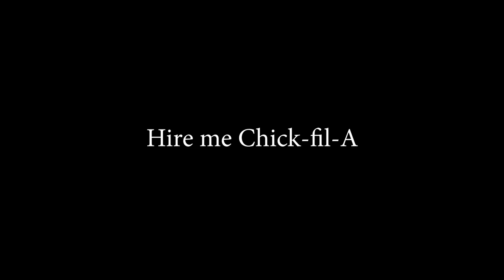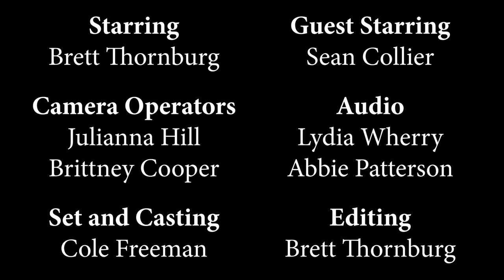Sean Collier Heats Up Over Video Games | Spicy Bois | Episode 5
Episode 5 of Brett & the Girls' web series for JSU COM 385